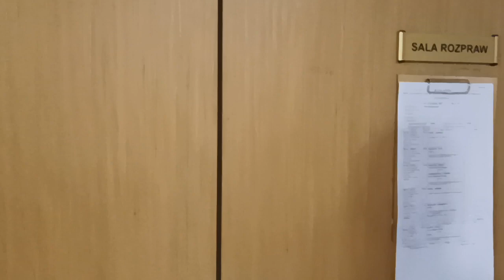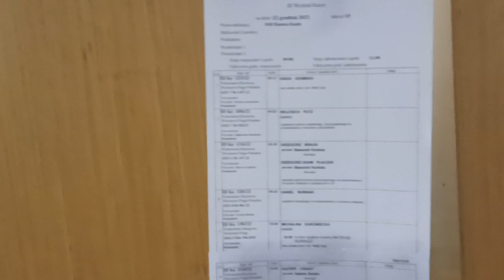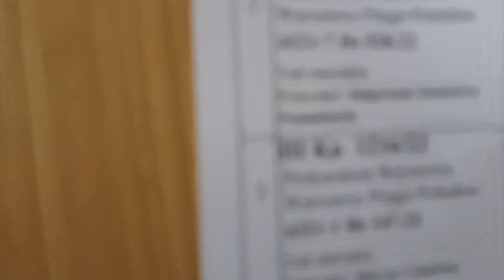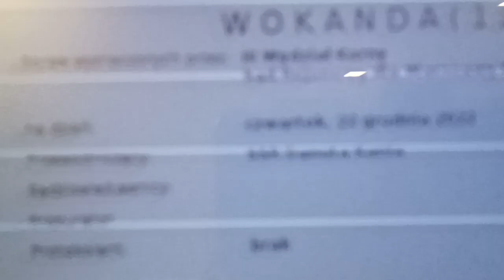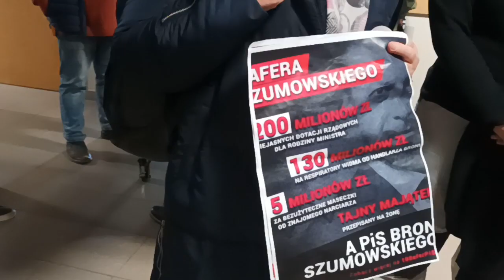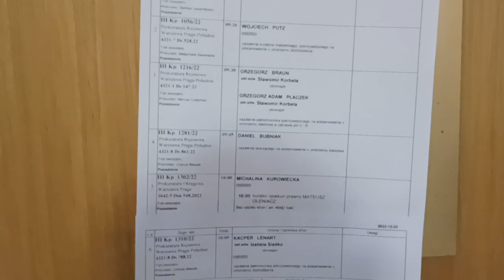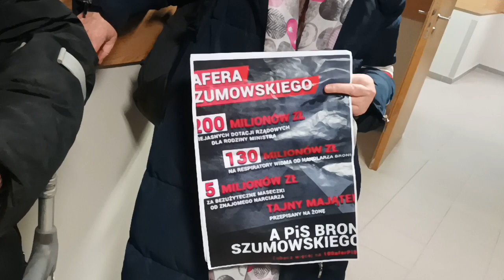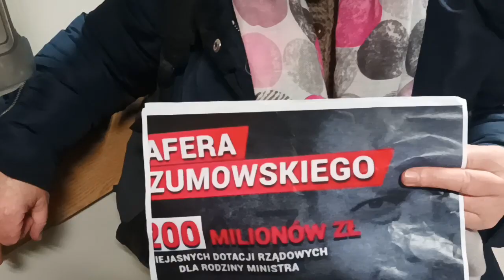22.12.22r. - Miała być rozprawa a okazało się zamknięte posiedzenie Sądu bez Publiczności - Część II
Poseł Grzegorz Braun kontra Szumowskiego . Zamknięte posiedzenie Sądu przed wydaniem Postanowienia - Sąd Rejonowy Dla Pragi Południe w Warszawie przy ulicy Terespolskiej
Lub Zrzutka - która jest aktywna.